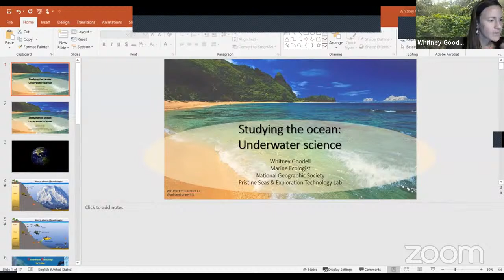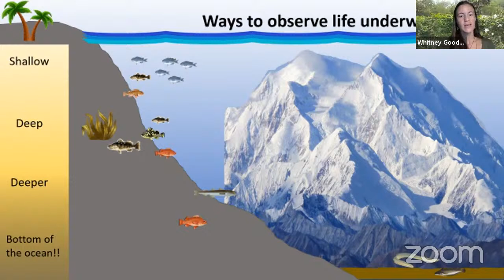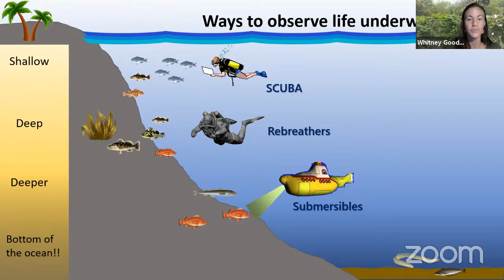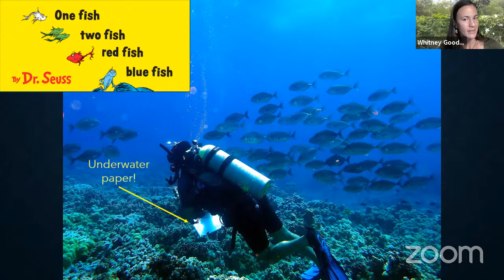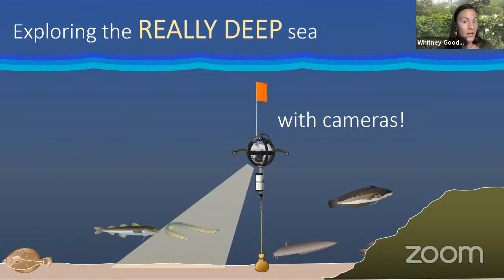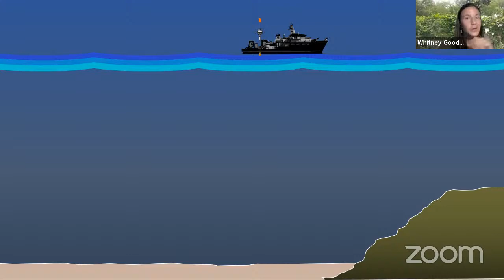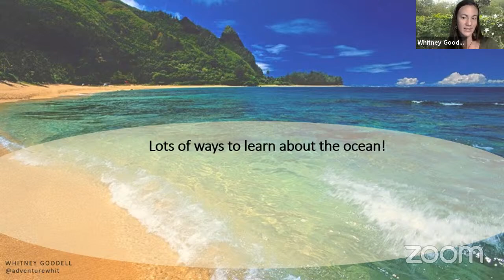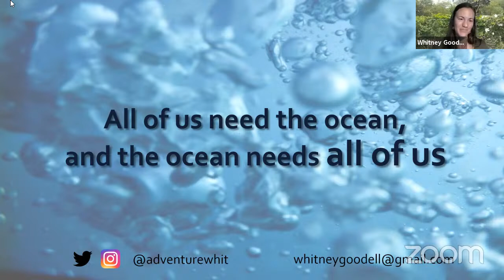Explorer Classroom | Underwater Science with Whitney Goodell